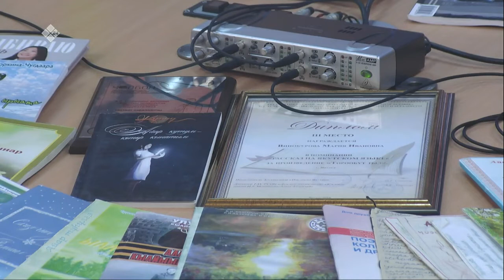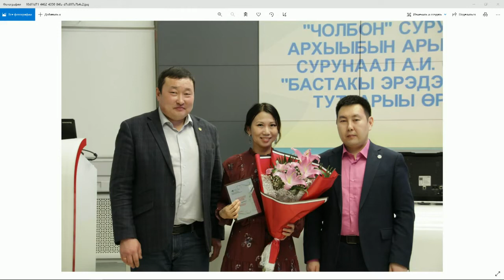«Тэтим чааһа» биэриигэ: ыччаты түмээччи Диана Сутакова, эдэр суруйааччы Мария Винокурова (15.02.22)